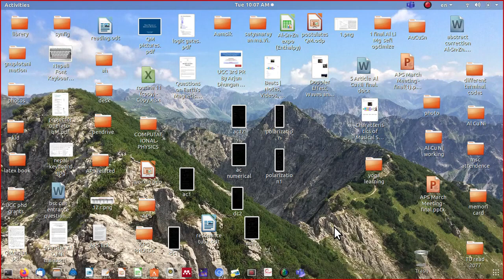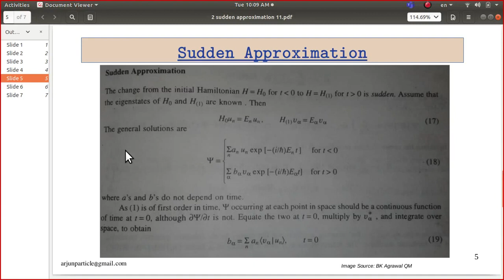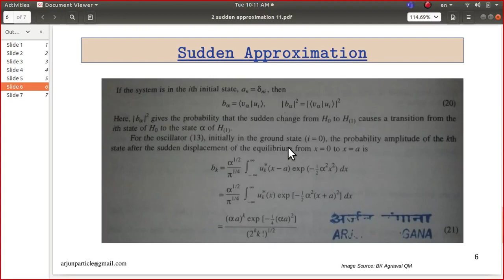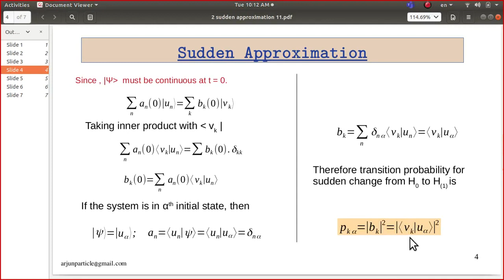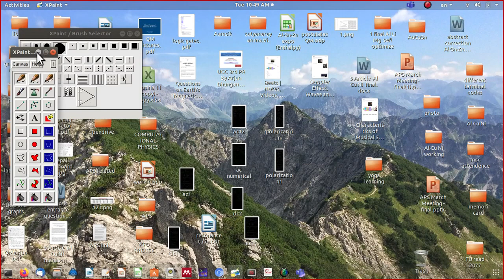QMII: Sudden Approximation to Harmonic Oscillator Problem (Mr. Arjun Dhungana / MMAMC, Biratnagar)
I received a video of lecture from Mr. Arjun Dhungana, a faculty of Mahendra Morang Adarsh Multiple Campus, Biratnagar. He has delivered this lecture to M.Sc. (Physics) second semester students. The sudden approximation can be used to calculate transition probabilities when the Hamiltonian changes rapidly.  The reaction time is so short that the transition amplitude β|U(t2,t1)|α is simply given by the overlap β|α.  The transition probability is |β|α|^2.  Here |α and |β represent eigenstates of the Hamiltonian before and after the transition. Mr. Dhungana is doing PhD in material science under IoST. (Angular bracket representing bra/ket is not allowed in this field of YouTube! So, the α and β should be considered with bra & ket, where ever needed!